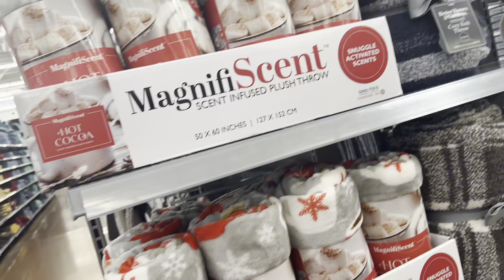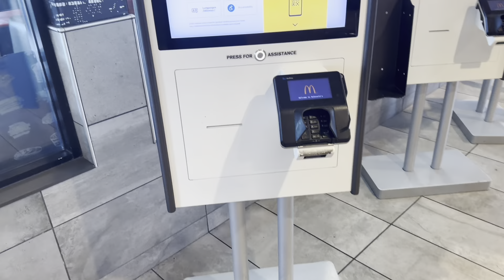12 DAYS OF VLOGMAS EP. 2: CAR CHRONICLES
What’s up gang! We are doing this. We are on Episode 2. I know that doesn’t seem like much but babyyy that’s BIG! Thanks for riding this wave with me so make sure the notifications are turned on and head over to my instagram and follow so you don't miss a post!